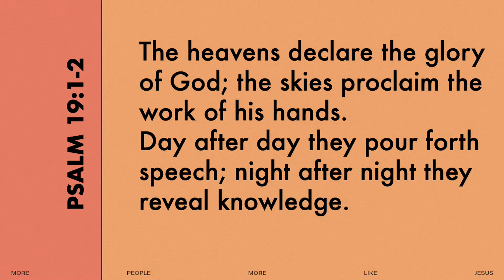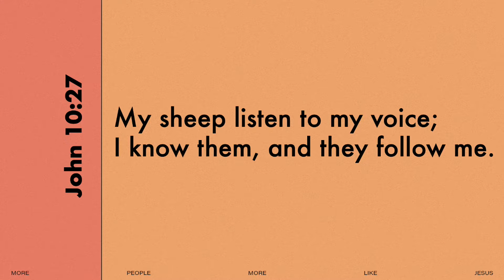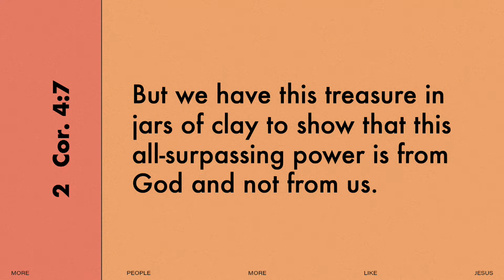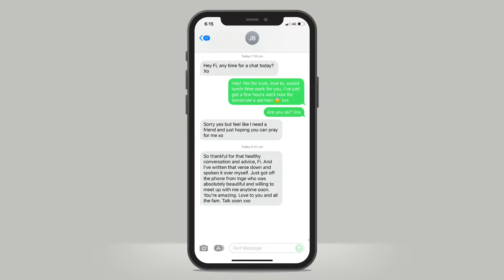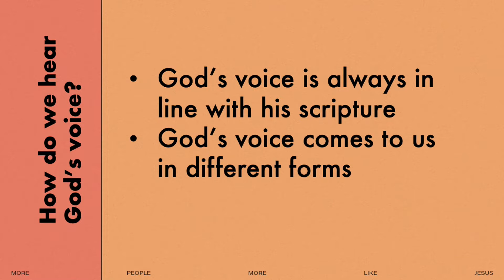Newlife Online || Hearing God || Rev. Fiona Blair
This is a message by Rev. Fiona Blair called Hearing God. We hope and pray it’s been a blessing to you.